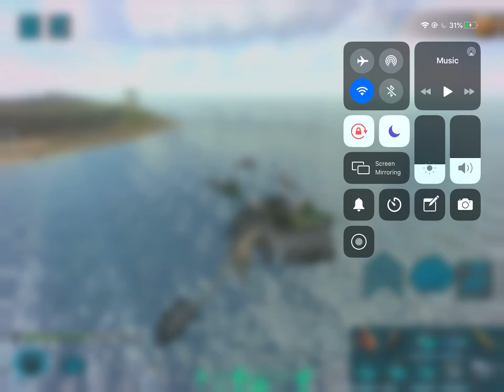Spino Migration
My Friend was trying to move spinos to our new base